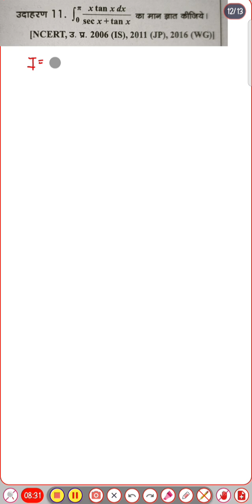Class 12 math EX -7W डॉ मनोहर रे book